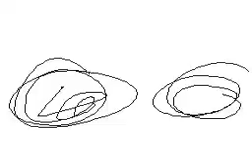The Evolution of Maniac - Season 1